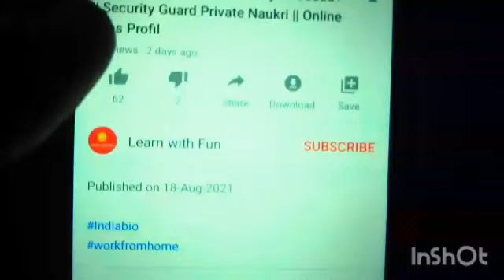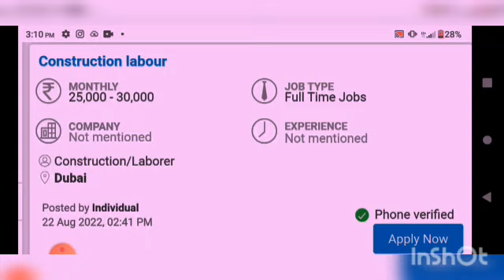घर बैठे काम करने का सही तरीका।pan packing jobs At home। Ghar baithe naukari 2022